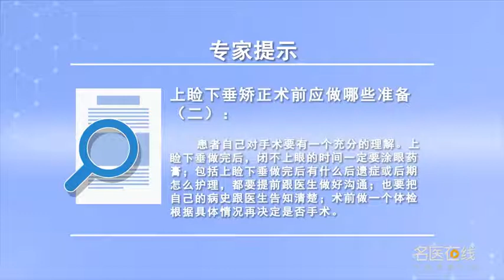上睑下垂矫正术前应做哪些准备（二） 杨丽 郑州大学第二附属医院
患者自己要对手术有一个充分的理解，包括上睑下垂做完了之后有一段时间是闭不上眼睛的，这大概有多长时间，每个人情况不一样做的手术方式也会不同。闭不上眼的时间一定要涂眼药膏这些问题都要事先的了解清楚，包括上睑下垂做完了之后会有什么样的后遗症或者是后期怎么护理，都要提前的跟医生做好沟通。

What preparations should be made before the correction of blepharoptosis (2)
The patient should have a full understanding of the operation, Including ptosis after a period of time is not closed eyes, How long does it take, Each person's condition is different and the way of operation will be different. When you can't close your eyes, you must apply eye ointment. These problems should be understood in advance, Including what kind of sequelae will occur after the ptosis is completed or how to care in the later stage, Communicate with the doctor in advance.